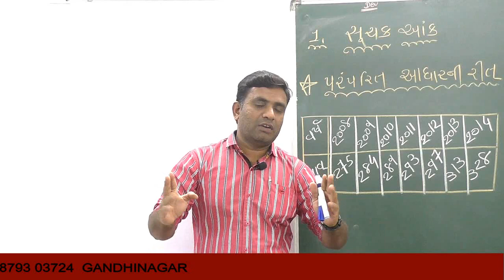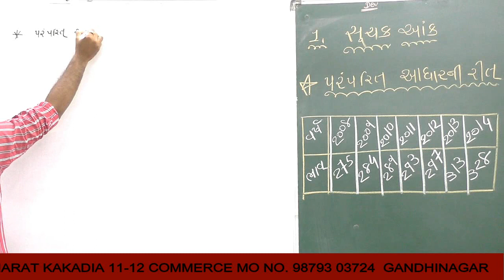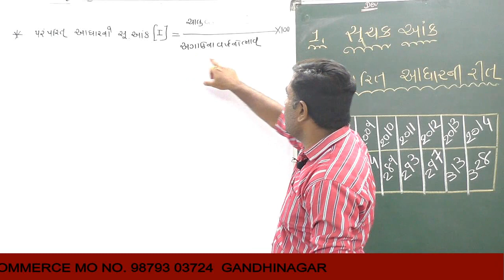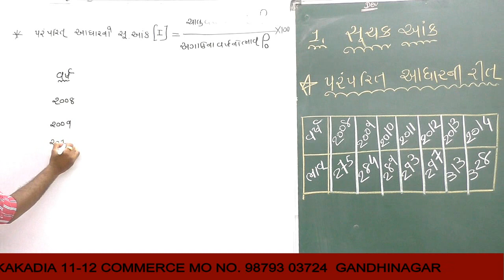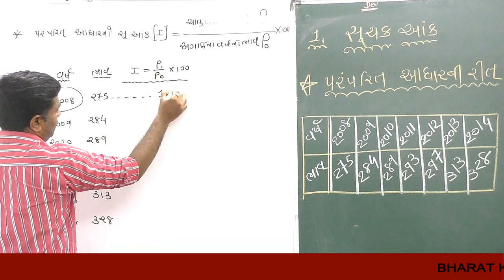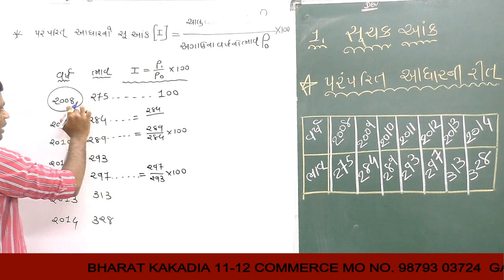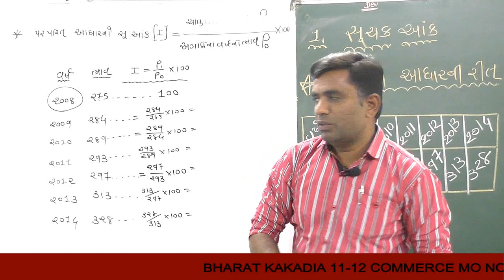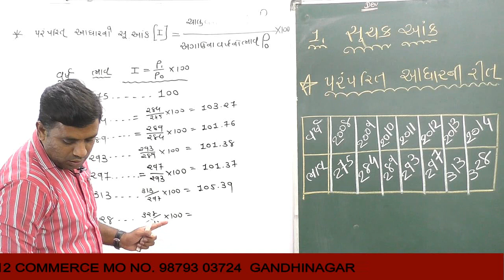સૂચક આંક (પરંપરિત ) આંકડા શાસ્ત્ર ભાગ 1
સૂચક આંક (પરંપરિત ) આંકડા શાસ્ત્ર ભાગ 1|| 11-12 COMMERCE|| BHARAT KAKADIYA || GANDHINAGAR